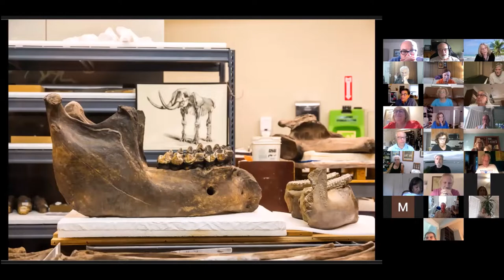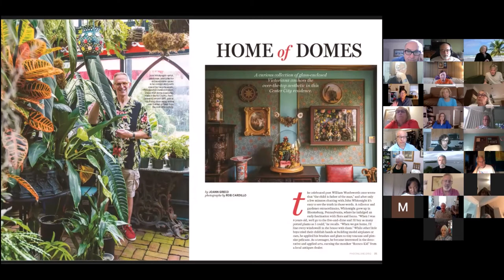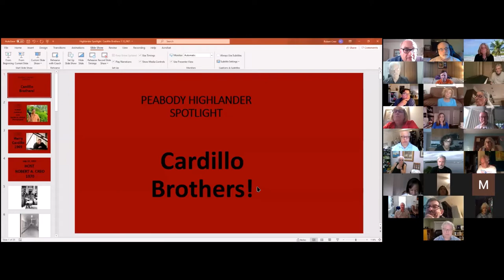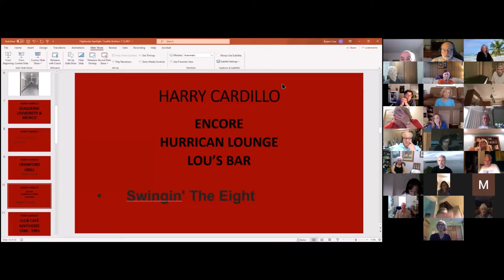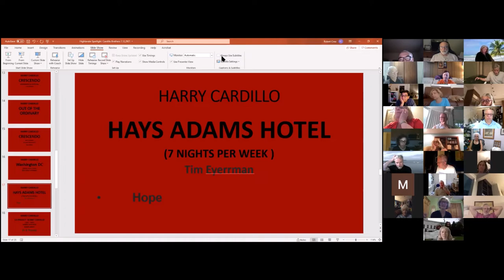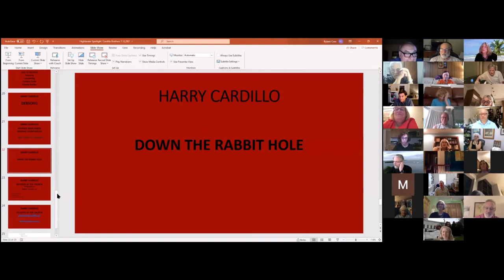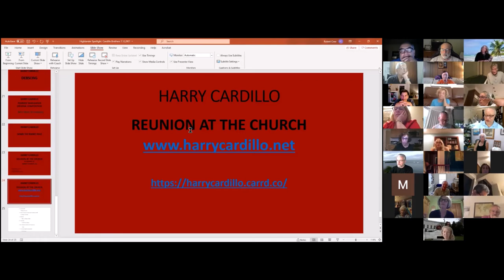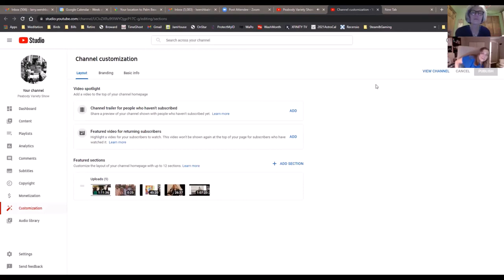Spotlight: Cardillo Brothers, Rob (1970) and Harry (1969), Artists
Rob describes, and displays, his journey an interest in fossils to his labor of joy as a landscape garden photographer. Harry entertains with stories and music illustrating his experiences and career as a pianist and composer.